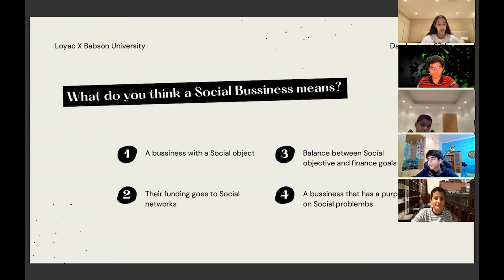الأسبوع الثالث من برنامج كُن اونلاين - الفترة الأولى | LOYAC 2021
فخورين جداً بما أنجزه روادنا الصغار في برنامج كُن لريادة الأعمال الاجتماعية في الثلاثة أسابيع الماضية، حيث تعلّموا كيفية انشاء مشاريع ريادية تخدم مجتمعاتهم.

شكل خاص لمرشدي البرنامج:
▫️ نوف العوضي
▫️ خديجة نارانغولي
▫️ دلال الاستاذ
▫️ بتول الشمري
▫️ ليلى الغواص
▫️ خالد الحبشي
▫️ خالد النفيسي
‎🔸 بنك الكويت الوطني - الراعيى البلاتيني
‎🔸 شركة زين - الراعي الذهبي
‎🔸 شركة أجيليتي - الراعي المساند
We are very proud with the achievements of our young entrepreneurs who took part in Kon Social Entrepreneurship Program for the past three weeks, during which they learnt how to create entrepreneurship projects that would benefit their communities.
Special thanks to our program mentors:
▫️Nouf Al-Awadhi
▫️Khadijah Narangholi
▫️DalL Al-Ostad
▫️Batool Al-Shemmari
▫️Laila Al-ghawwas
▫️Khalid Al-Habashi
▫️Khalid Al-Nafisi